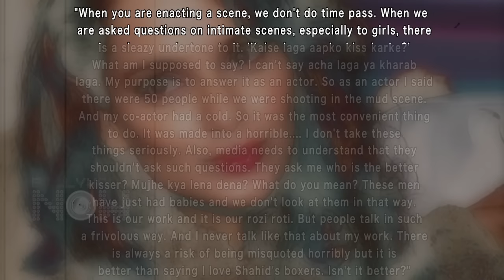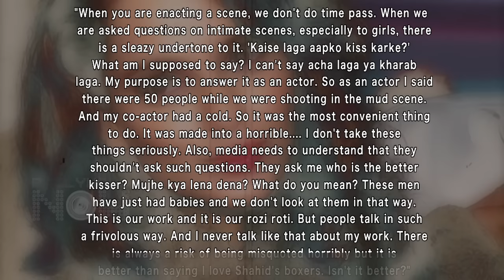Kangana Ranaut Takes A Dig At Deepika Padukone AGAIN | Rangoon Promotions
Kangana Ranaut Takes A Dig at her rival Deepika Padukone yet again during Rangoon promotions. Watch the story.